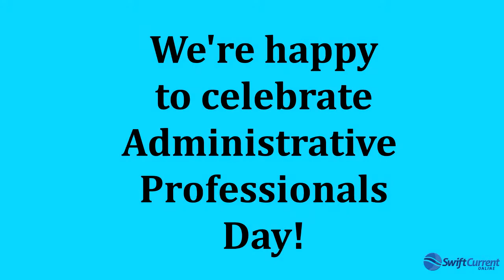Admin Prof Video